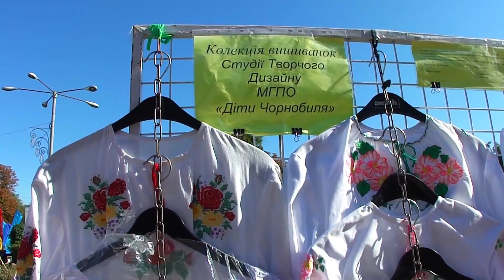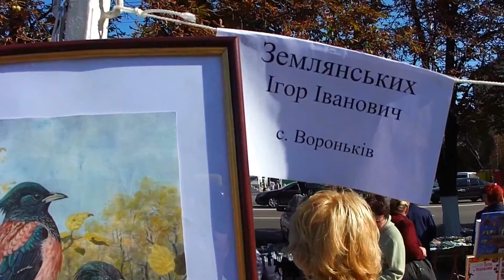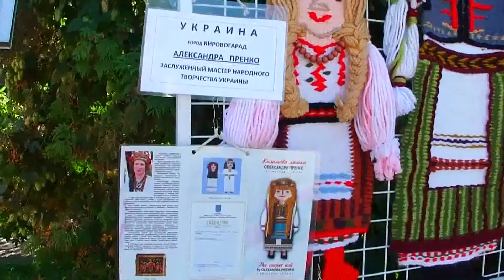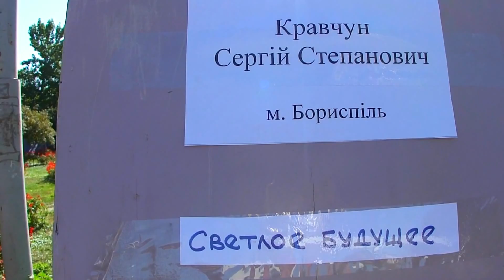БОРИСПОЛЮ - 1000 РОКІВ... - 1015-2015 !!!"